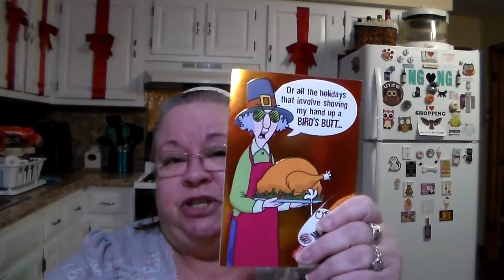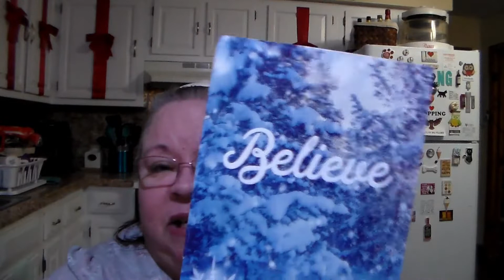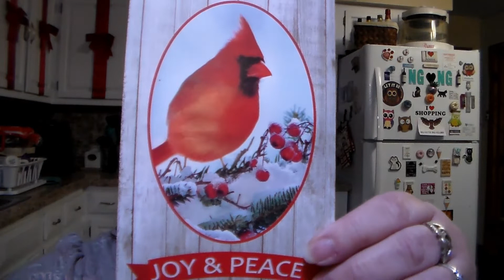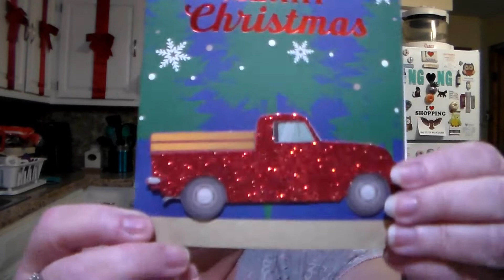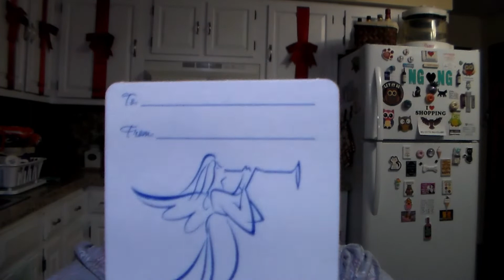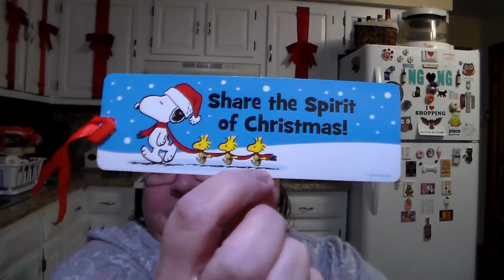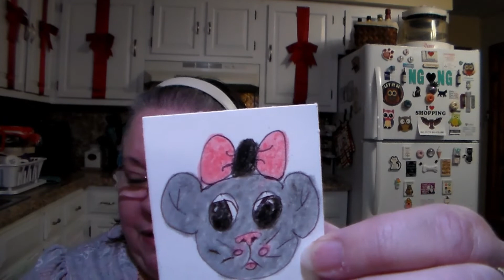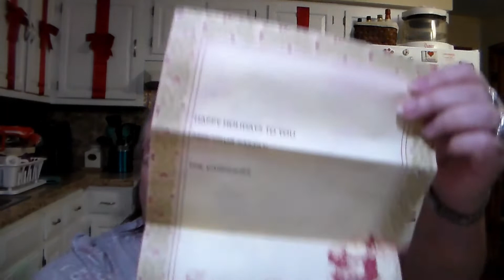Beautiful Mail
broadcasting , copying or re-recording will constitute infringement of my rights.